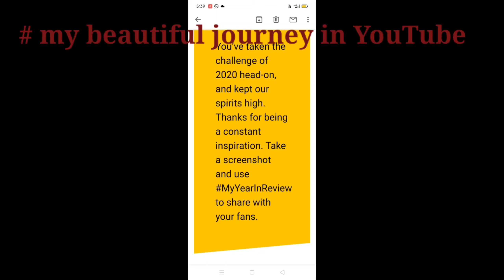Soni da dhaba ☺️❣️ My Year in review and New year party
SoniyaVarma my year in review
tnx jo bhi mere video's dekhte he.. Happy New year all of you...